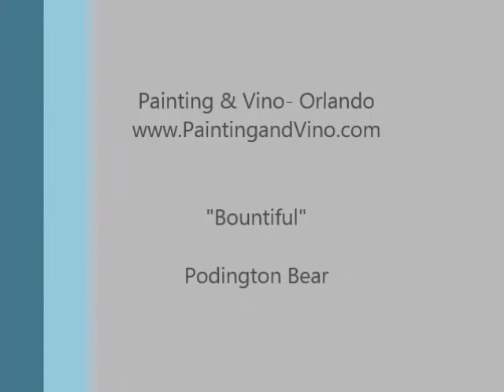Painting & Vino- Orlando...YES YOU CAN!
Have you always wanted to try a painting class, but thought they were too difficult?
Painting & Vino-Orlando invites you to WATCH THIS, because...YES. you CAN!